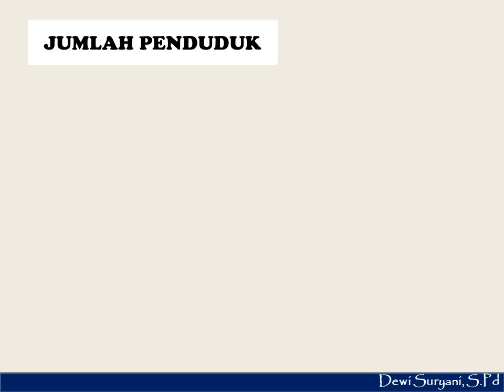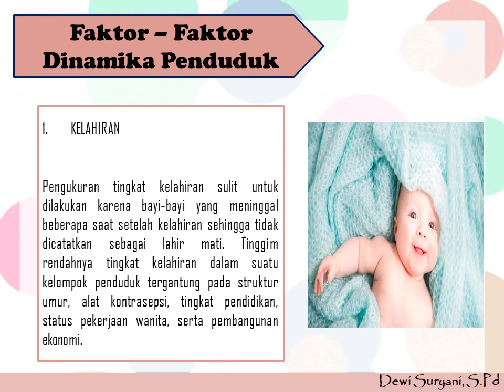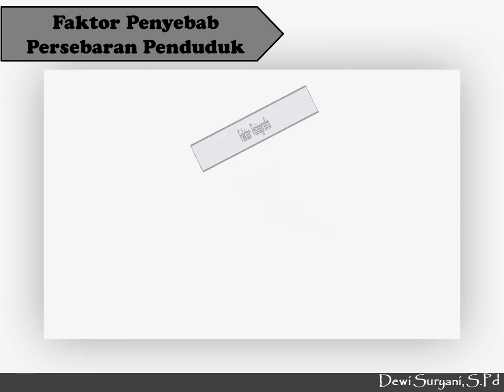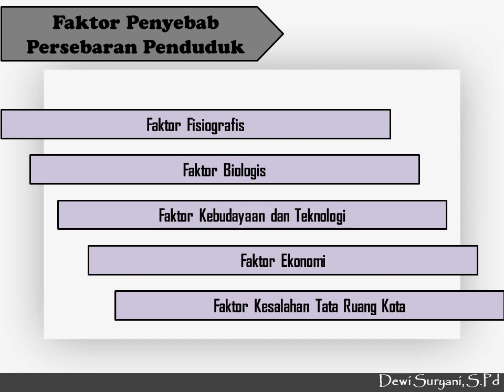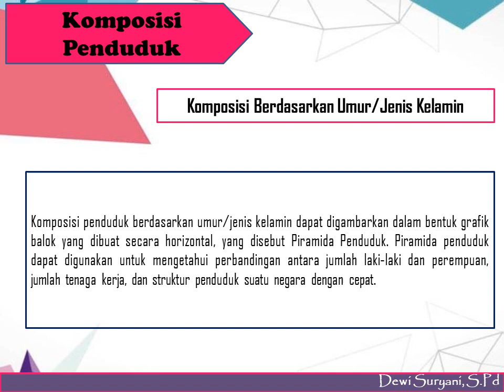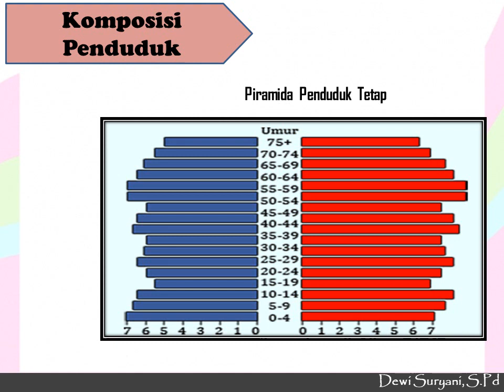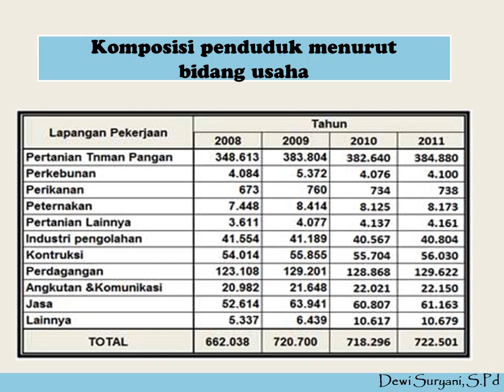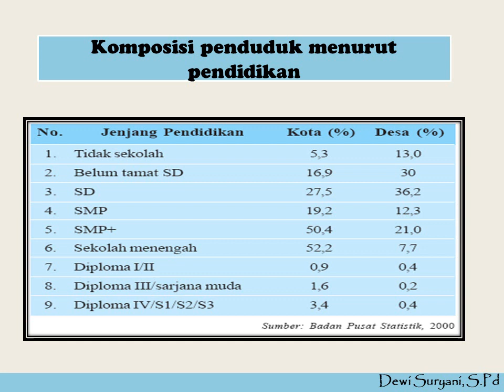Video Pembelajaran IPS Kelas VII Kependudukan dan Kebudayaan Indonesia Part 1